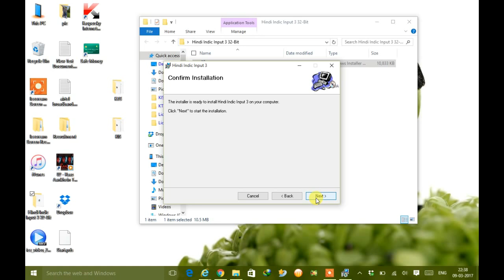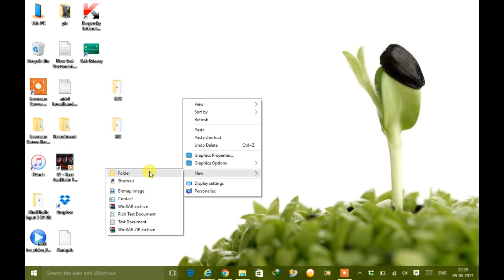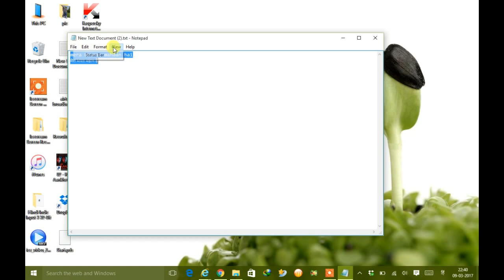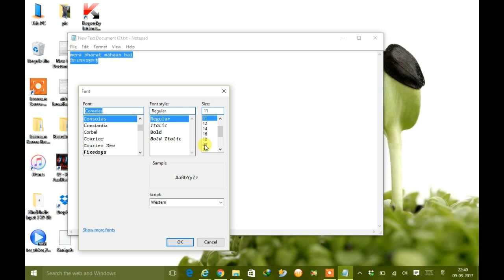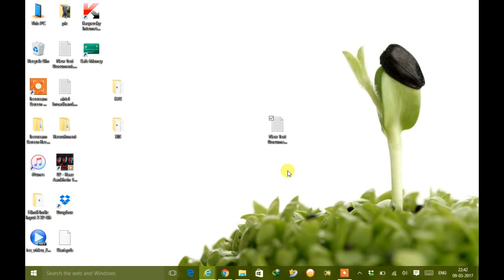Easy Hindi typing | English to hindi typing | -tech talk #7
dear all,
in this video u will know that how to type in hindi trough english key board & Installation of Hindi Typing Software (Hindi Indic) in any PC/ Laptop .quick & Easy...

100% WORKING
click on below link for download..

If u have any doubt... love to hear from u..